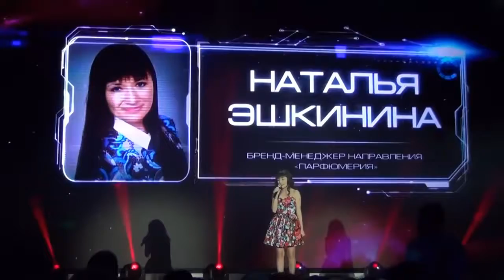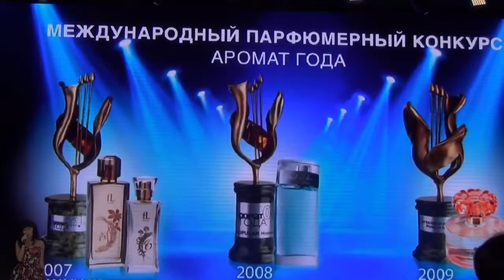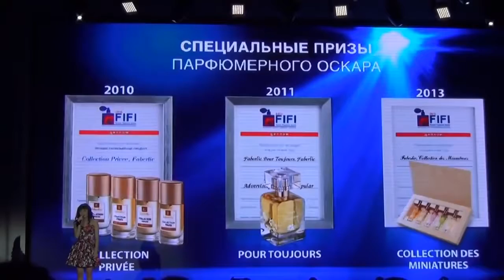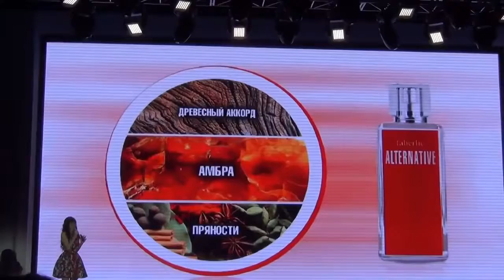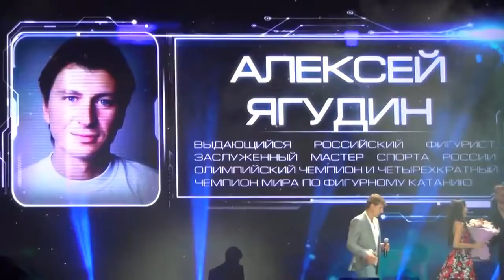Парфюмерия Новый Мужской Аромат от Фаберлик